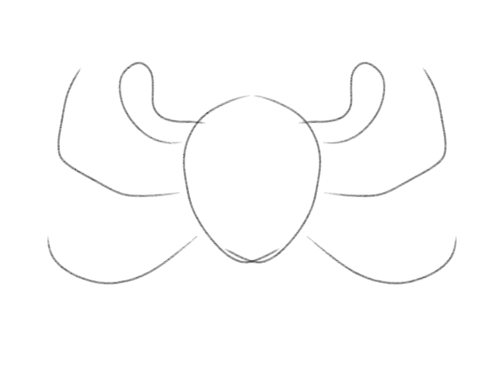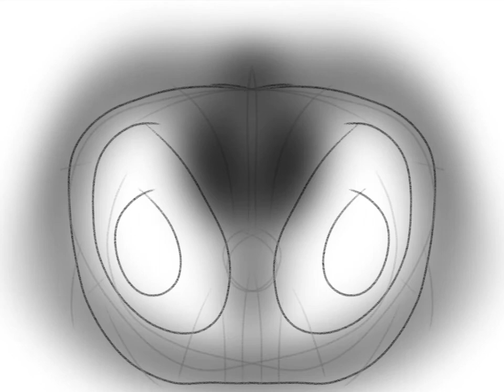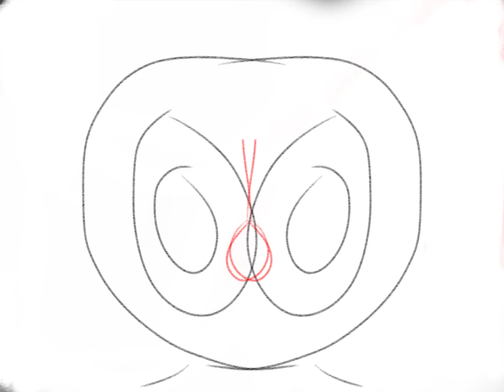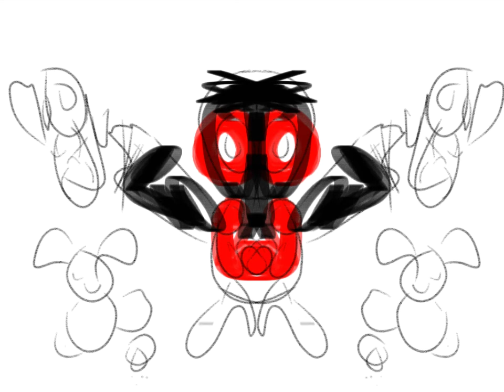Andy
Oo

Eoo or spiderman
Yooo